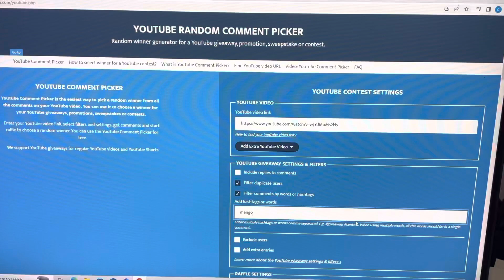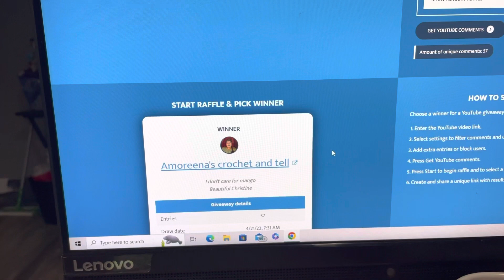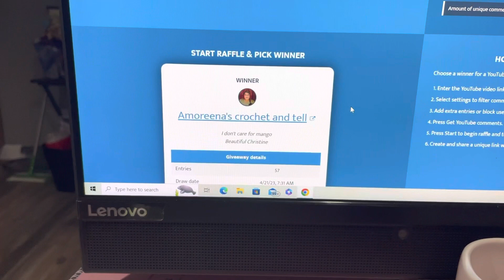Winner of the Appreciation and Sharing Time giveaway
Please put your YouTube name in the subject line as not all email addresses match people’s names.

There will not be a redraw.